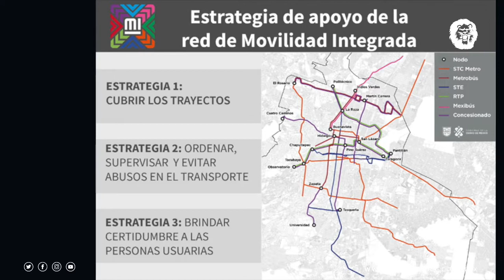Las noticias del 10 de enero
Las noticias en unos minutos